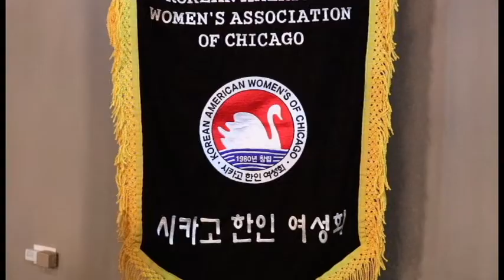KBC [8-28-17]시카고 창업, 무역 스쿨 개최[이해빈 기자]